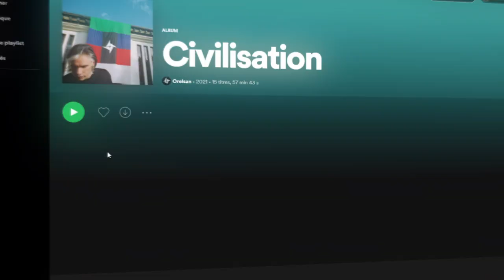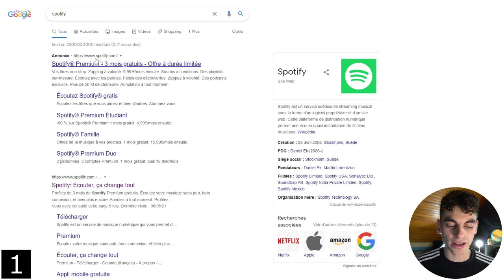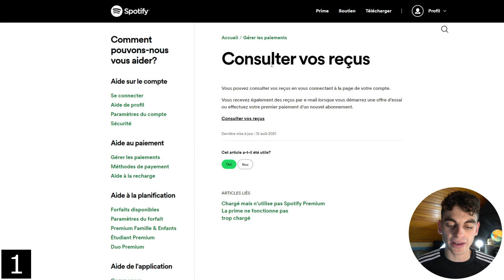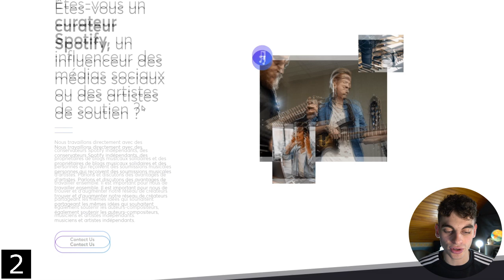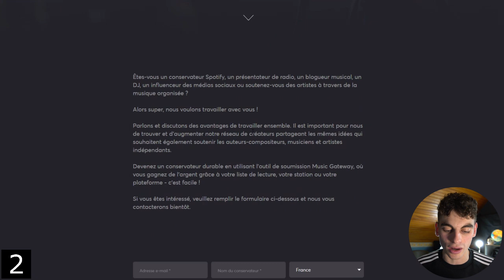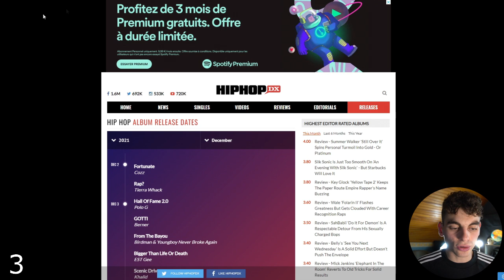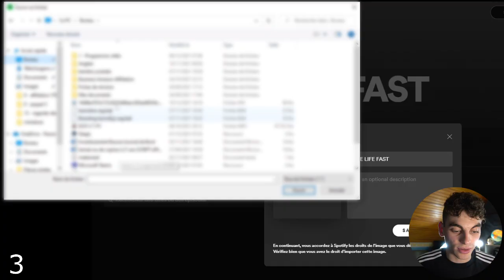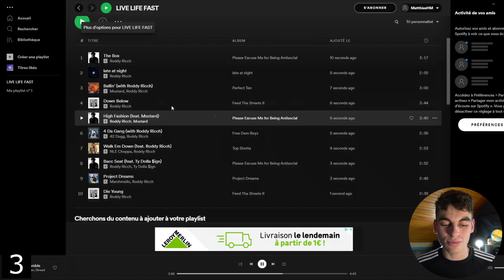GAGNER 550€/JOUR POUR ECOUTER DE LA MUSIQUE SUR SPOTIFY AVEC CE NOUVEAU SITE (ARGENT PAYPAL FACILE)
► ✅ BUSINESS CASH CHALLENGE : Les 21 business à recopier pour générer 1000 euros sur internet dans les 30 prochains jours 🎁 (retrouves l'accès à la formation offerte dans les emails privés) : Si tu veux aller plus loin avec moi j'ai créé une newsletter privée qui s'appelle "les e-mails secrets de Matthias HackMoney", tu y trouvera un accès offert à la formation BUSINESS CASH CHALLENGE, en plus de deux e-mails hebdomadaires le mercredis et dimanche matin à 9h00 dans lesquels je te partage des astuces et des systèmes inédits que ne partage pas sur la chaîne et qui vont te permettre de générer tes premiers revenus sur internet !

(⬆️👆🎓 Mes programmes gratuits sont conçus pour développer vos compétences en création de contenu, en marketing digital, en affiliation et beaucoup d'autres domaines qui demeurent aujourd'hui indispensables pour vivre de son activité sur internet ✅⬆️👆🎓)

►  Ma sélection personnelle de livres que j’ai pu lire et qui m'ont beaucoup impacté : (disponible en livre audio sur AUDIBLE)

- L’Effet cumulé

- Père riche père pauvre

- La psychologie de l'argent: Quelques leçons intemporelles sur la richesse, la cupidité et le bonheur

- The one thing: Passez à l'essentiel

- Les 48 lois du pouvoir

- L'homme le plus riche de Babylone

- Le pouvoir des habitudes : Changer un rien pour tout changer

- Comment se faire des amis

- La règle du X10

- l'Autoroute du Millionnaire

- Pouvoir illimité

- Empire sac à dos

- Influence et manipulation

- La semaine de 4 heures

- Deep work: Retrouver la concentration dans un monde de distractions

- Mind Mapping

- 12 leçons de rhétorique pour prendre le pouvoir : Mettez vos idées en discours et votre public en mouvement

Dans cette vidéo, je présente une méthode inédite qui n'a encore jamais été présentée en 3 étapes qui va te permettre de gagner 550€ euros  pour écouter de la musique sur spotify avec un nouveau site américain ! Appliques toutes les étapes et tous les conseils de cette vidéo, vise long terme et ça fonctionnera pour toi.